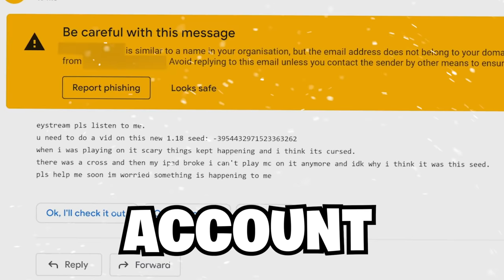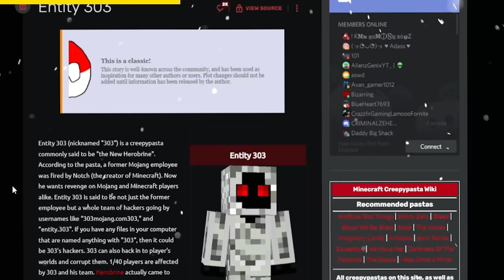Scary Minecraft Myths I Caught On Camera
Testing Cursed Minecraft Seeds That Are Real in Minecraft with Myths and Mysteries You Will Never Be Able To Unsee!